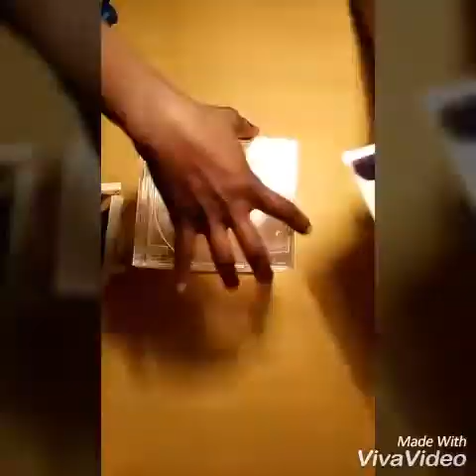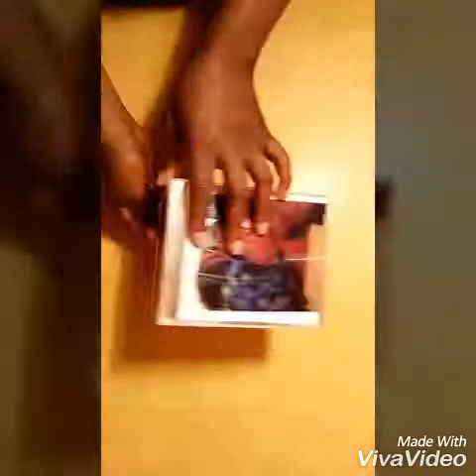Naturally Kezzy: CD case photo frame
DIY on what to do with that CD case. Awesomeness